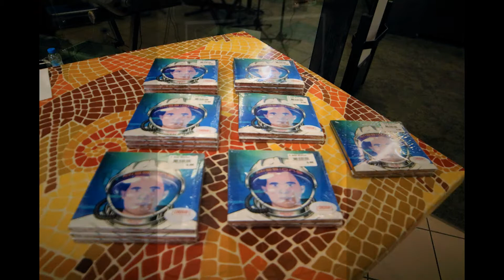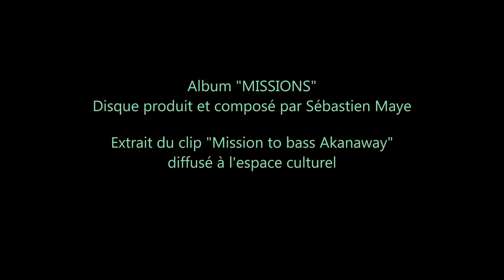Sébastien Maye Show case à Rochefort Album "MISSIONS"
Extrait du Show-case enregistré à l'espace culturel du centre commercial de Martrou à Rochefort,
en Charente-Maritime.
Album "Missions" et Single Remix "Mission to bass Akanaway'" disponibles sur les liens officiels :
© HE-OOH Productions / Juillet 2021.